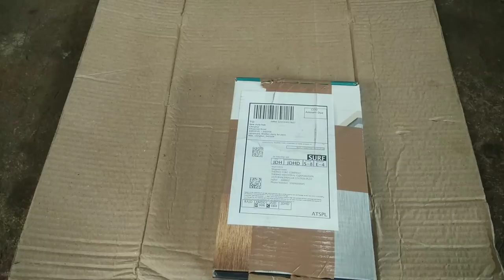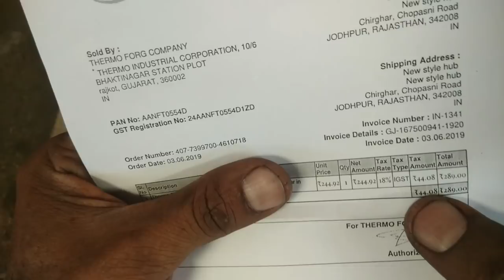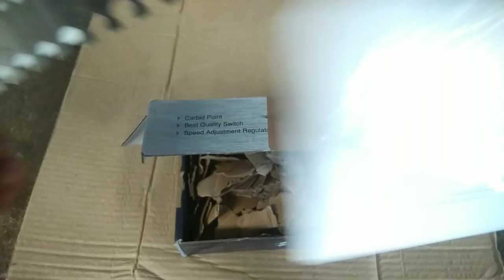इस गेज की भी आपको जानकारी होनी चाहिए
lathe machine kharidne ke liye link per click Karen

drill machine kharidne ke liye link per click Karen

mini let machine

welding machines